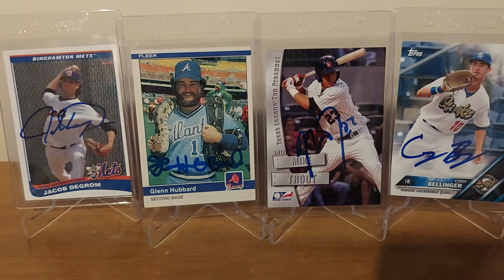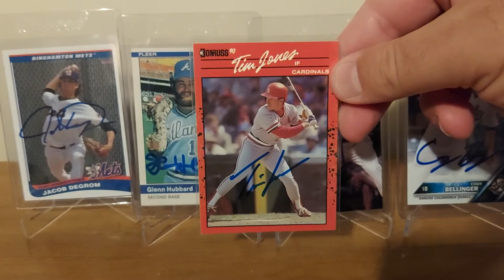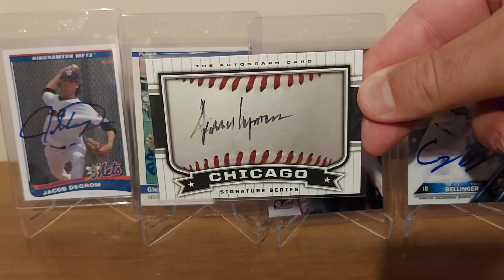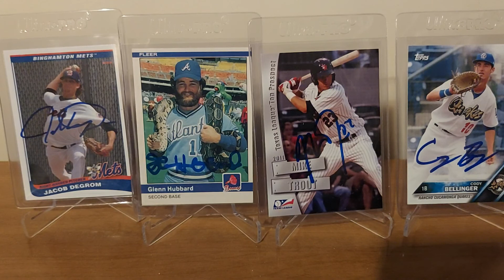TTM Tuesday: 5 Baseball Returns